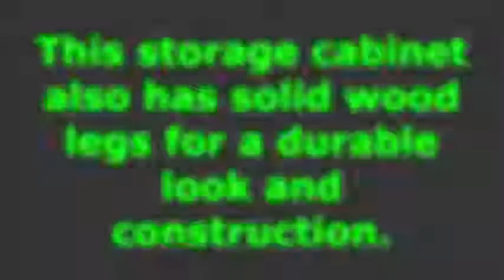Brown entertainment storage cabinet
Brown Entertainment Storage Cabinet Tower Vintage Antique Finish Shelves for Books Stereo or Tv Components Glass Doors Matching TV Stand Completes the Media Center

This brown entertainment storage tower with Antiqued Paint can be used to house books, Tv components collectibles and many other items. This storage tower features sturdy wood construction with a beautiful finish and adjustable shelves behind two framed tempered glass doors. This storage cabinet also has solid wood legs for a durable look and construction. This Vinegate Storage Tower adds an element of style, convenience and a nod to the past with it's beautiful lines and design. The Storage Tower also coordinates with the other items in the collection.

Engineered wood with Antiqued Paint finish
Color: Brown
Two framed, tempered glass door cabinets
Solid wood feet
Assembly required